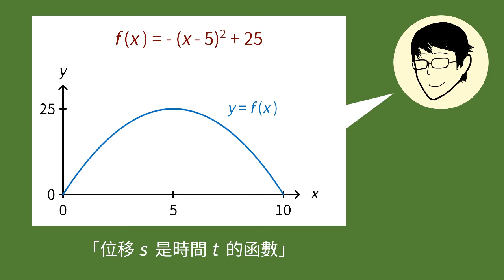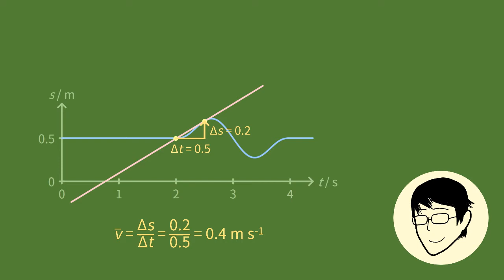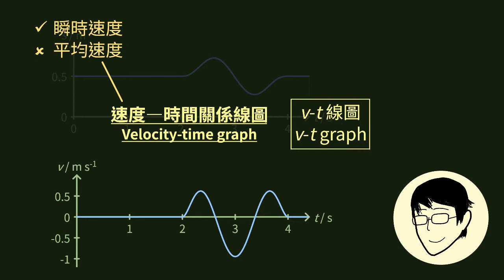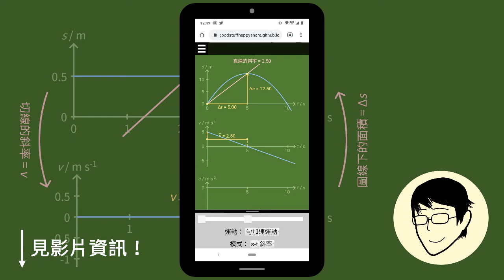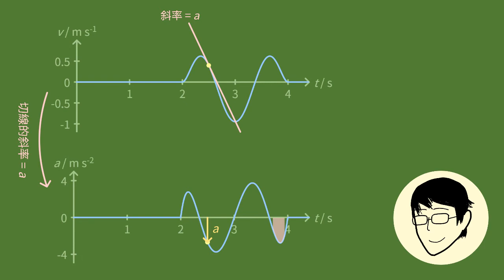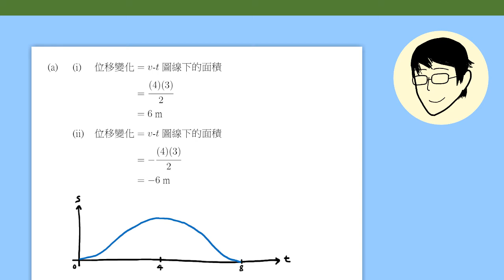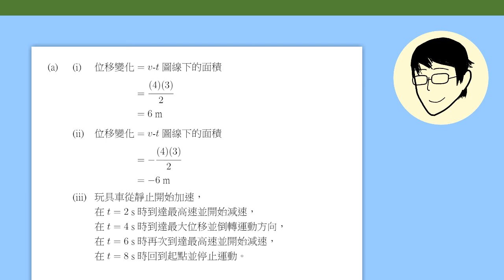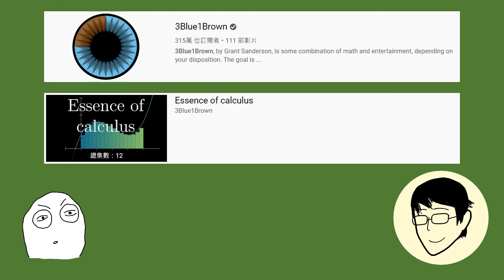2-1 運動的數學基礎（二）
在這一集，我們會介紹一個分析運動的工具：「運動線圖」。它可以幫助我們記錄運動的詳盡細節，我們亦能從它裏面讀取很多有用的資料。

0:00 導言
0:55 位移—時間關係線圖
5:03 速度—時間關係線圖
8:48 加速度—時間關係線圖
11:30 例題
18:34 微積分（外部資源）

補充資料：

﹝最低速度、最高速率﹞

在例題 (a)(iii) 中，我們討論到玩具車的速度到達 -3 m s-1 時的情況。當我們描述這個狀況時，應該說玩具車處於「最高速」還是「最低速」？這是一個相當尷尬的問題。

如果我們說玩具車處於「最高速」，就可以表達它此時「最快」，但卻有機會令人誤會它「速度值最高」，而這是不正確的（因為 v 此時處於最低值）；如果我們說玩具車「最低速」，就可以表達它此時「速度值最低」，但卻有機會令人誤會它「最慢」，而這也是不正確的。

那麼，怎麼辦才好呢？最清晰的說法其實就是「v 到達最低值」，那便不會有任何產生誤會的空間，但這又表達不到玩具車此時「最快」。解決這個問題的辦法是，我們發明一個新的詞彙，這個詞只表示玩具車的快慢，與它的移動方向無關。這樣，我們使消說「玩具車的這個某某值到達最高」便可。好消息是，我們確實有一個這樣的詞彙；壞消息是，我們給這個詞彙取了一個非常差的名字：「速率」(speed)。

也就是說，較準確的描述是這樣：
→ 在 6 s 時，玩具車到達了「最低速度」(lowest velocity)
→ 在 6 s 時，玩具車到達了「最高速率」(highest speed)
→ 從 4 s 到 6 s，玩具車在「降低速度」(decrease in velocity)
→ 從 4 s 到 6 s，玩具車在「提升速率」(increase in speed)

是不是很混亂呢？或許，這個例子多少能讓你感受到為甚麼物理學家通常使用數字來說話，而少用文字吧。關於「速率」，我們會在第四集做出較詳細的描述。